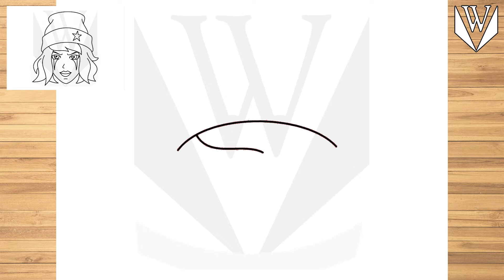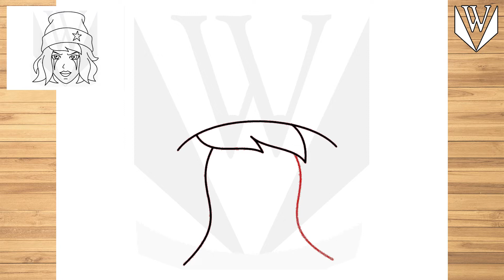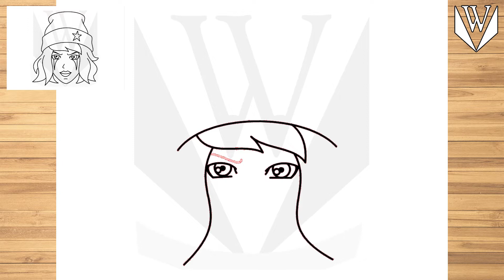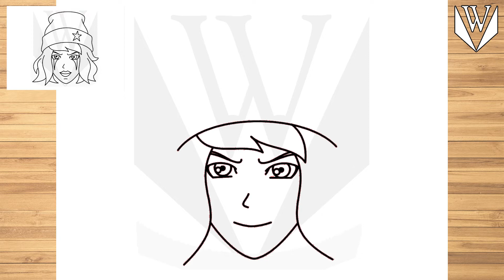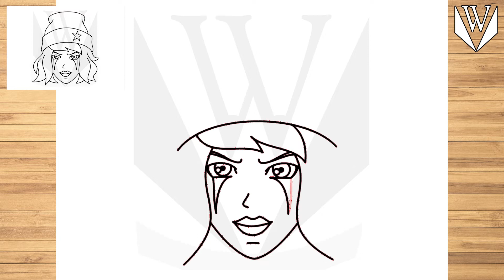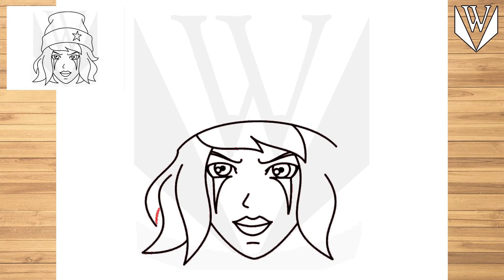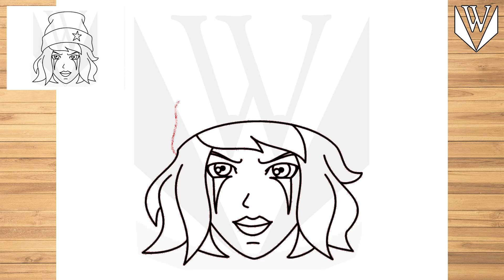How to draw DIANA Garena FREE FIRE Step by step Tutorial | Free Download Coloring Page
እንዴት እንደሚሳል
كيف ترسم
Ինչպես նկարել
necə çəkmək
nola marraztu
কিভাবে আকে
як маляваць
kako crtati
как да рисувам
ಹೇಗೆ ಸೆಳೆಯುವುದು
com dibuixar
сурет салу
sa unsa nga paagi aron sa pagkalos
mmene kudzatunga
如何画
如何畫
nzira yekukwevera
කොහොමද අඳින්නේ
그리는 방법
kako nacrtati
çawa bikujin
hvordan man tegner
ako kresliť
kako narisati
Kiel desegni
kuidas joonistada
Paano Gumuhit
kuinka piirtää
como deseñar
sut i dynnu
როგორ დავხატოთ
איך לצייר
hogyan rajzolj
esi ise
ווי צו ציען
cara menggambar
描く方法
cara nggambar
របៀបគូរ
ວິທີການແຕ້ມ
duci
kā zīmēt
kaip piešti
wéi zeechnen
како да црташ
എങ്ങനെ വരയ്ക്കണം
kif tfassal
me pehea ki te utu
कसे काढावे
хэрхэн зурах
څنګه رسم
چطوری طراحی کنیم
jak narysować
ਕਿਵੇਂ ਖਿੱਚਣਾ ਹੈ
кантип тартат
cum să atragă
как нарисовать
le auala e faalatalata
Како цртати
ho hohela joang
ڪئين ٺاهيو
வரைவது எப்படி
jak kreslit
ఎలా గీయాలి
nasıl çizilir
як намалювати
indlela yokudweba
indlela ukudweba